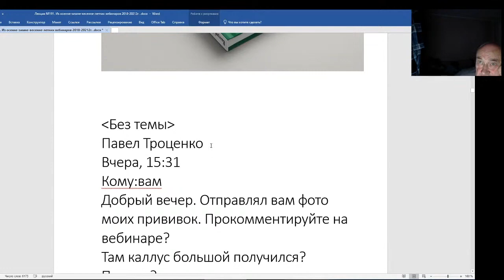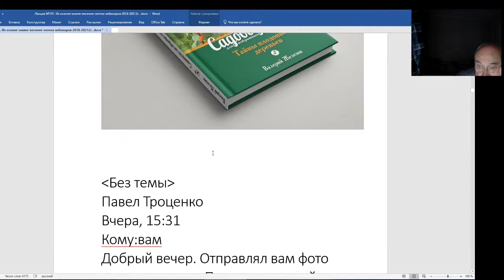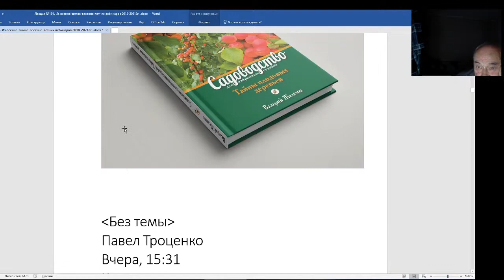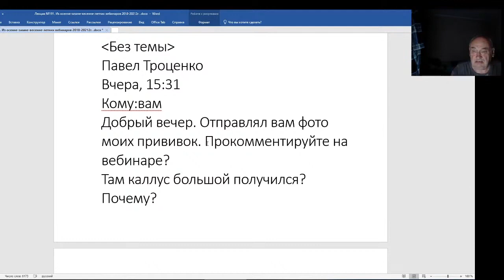Железов Валерий. Вебинар 191. Павел Троценко про каллус.